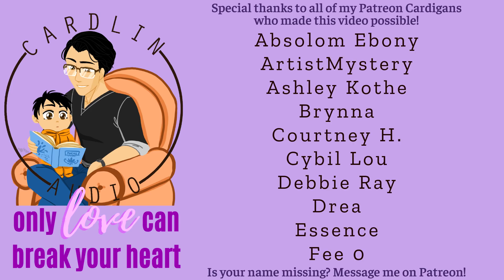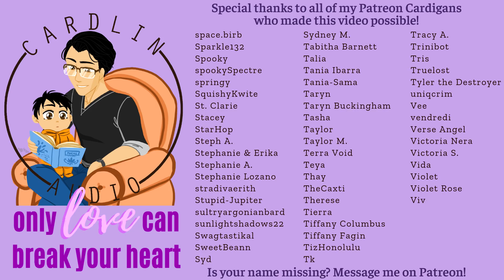ASMR Voice: Only love can break your heart [M4A] [Comfort for taking care of a sick child] [Dad]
Wakey wakey, sleepbug!

Written by Moriah
Cardlin drawn by: The Art Peep!

2066 N Capitol Ave #1070

- High School
- Vampires
- Cheating